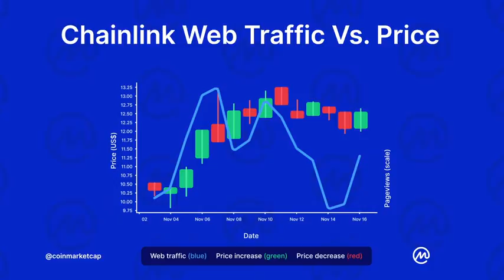Chainlink Web Traffic Vs. Price by CoinMarketCap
We're back with stats on stats for Chainlink! 📊

See $LINK's price change over time and the number of visits to the CoinMarketCap Chainlink page! 😎